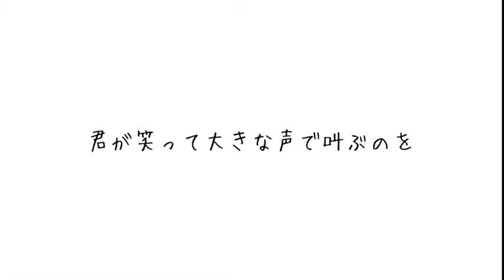この世界は私のもの！そんなチャンスがやってくる✦１０月４日生まれの君へ【誕生日おめでとう】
今日は君に優しくしよう
いつも君は自分にダメ出しして
自分のことを嫌っている
僕は本当に君が大好きだから
そんな君を見ると悲しいよ
どうして君は君を信じられないんだろう

理由のない孤独感に
押しつぶされそうになったり
たくさんの人に囲まれているのに
自分は孤独だと思い込んだりするのは
君に「こうでなければ」という
がんじがらめの理想があるせいだ
君がイメージする夢の実現方法は
君の人生を導いている神様たちの方法とは
全然違うのに
それには気づかずに望みのものを得られないと
愛されていないと君は思い込んでしまう
違うよ
僕らはずっと君のことを
君だけのことを愛し続けている

君が今必要としているもの
時間、お金、チャンス、信頼、出会い
なんだって僕らは君に用意しよう
君が自分の世界を思い切り表現できるように
助けるよ
もう自分を嫌わないで
僕らは君を待っている
君が笑って大きな声で叫ぶのを
「この世界は私のもの！」って
心から愛してるよ

今日の貴方が、愛でいっぱいの一日を過ごせますように

♦はじめまして。そして、いつも視てくださっている方、ありがとうございます。
モザイク東京です。朝一番ににめくったオラクルカードにインスピレーションをもらって、本日お誕生日の方へのメッセージを詩作しています。

poète:中井由梨子
lecture：松谷鷹也

♦モザイク東京プレゼンツ
2021映画『朝陽が昇るまで待って』

♦cafe＆BarJACO（南青山３－２－７　5階）
吉木遼と松谷鷹也が運営するcafeです。
外苑前から徒歩５分！ぜひお立ち寄りください。

「石橋渉と百日紅登の低姿勢アイドルプロデュース物語～イレブン～」
7月29日販売開始！

脚本・演出）中井由梨子　（モザイク東京）
撮影・編集）秋山純　㈱ＪＡＣＯ

出演）吉木遼・松谷鷹也（モザイク東京）
ゲスト）福島愛・橋谷拓玖・沖﨑健司・神湊しお

これまでLINE LIVE『JACO10』内で全10回、生配信されてきた『石橋渉と百日紅登の低姿勢アイドルプロデュース物語』が念願の中編映像化！ついに決まった低姿勢アイドル！浮かれる石橋と百日紅に起こるドラマとは！？
事務所に住み着く幽霊、ハナモチナラヌ、高圧的風呂屋の娘、小さいおじさん…
沢山の強敵が2人を待ち受ける！強烈な個性が織りなす30分ノンストップドタバタコメディー！

モザイク東京ＳＴＯＲＥより、該当商品をタップしてご購入画面に進んでください。
モザイク東京STORE (stores.jp)

※コンビニ決済・楽天ペイ・クレジットカード決済（後日）が可能です。
※ＳＴＯＲＥＳアカウントをお持ちでない方は「ゲスト購入」から進んでください。

作品へのご感想をお待ちしています！
をつけて、ＳＮＳで発信してください！
皆様のご感想、見つけに行きます！

✦座長　吉木遼
代表作　映画『幻肢』主演（藤井道人監督）
【Twitter】吉木遼

♦私たちに興味が湧きましたら、毎週水曜日の22時のLINELIVEへ☆毎週、生芝居を配信しています。
【JACO10☆水曜日】22時～23時